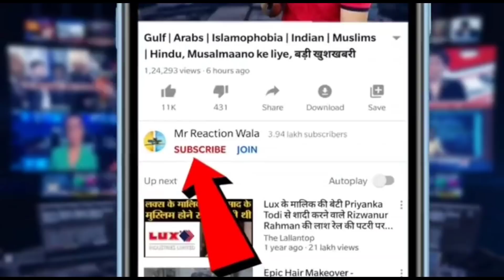Yogi Adityanath on Love Jihad Law | योगी आदित्यनाथ का लव जिहाद कानून पर बयान